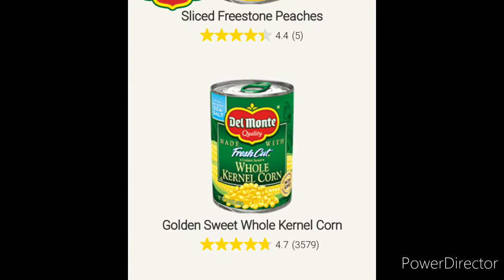Fish Fillet w/ Corn and eggs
One of our recioe for dinner @krisvilla9188